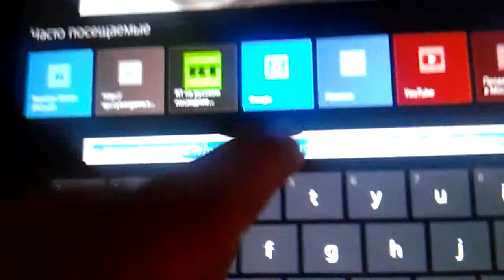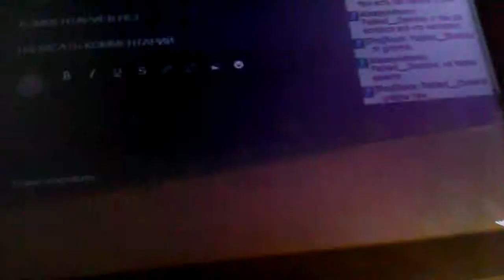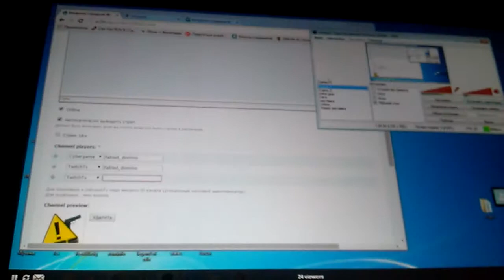Как я смотрю стримы с cybergame.tv плеером на планшете